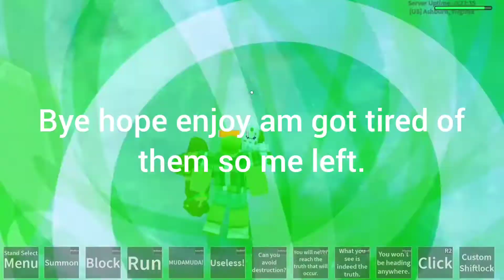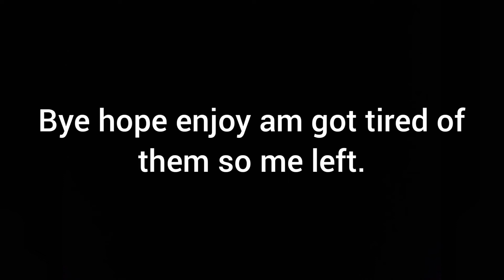Killing Toxic Teamers. N THE Jojo Game.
Noob teamer. Song not by me and sound effect.